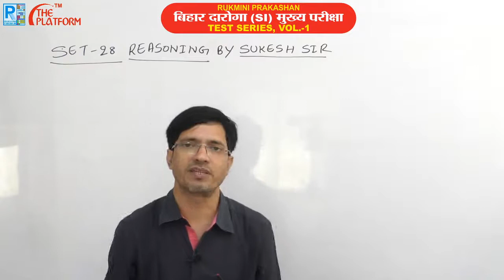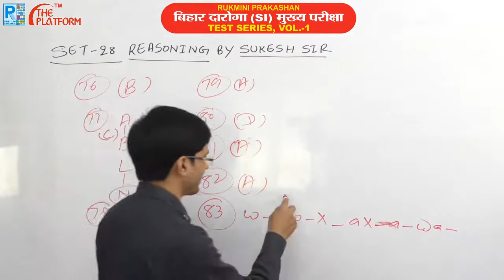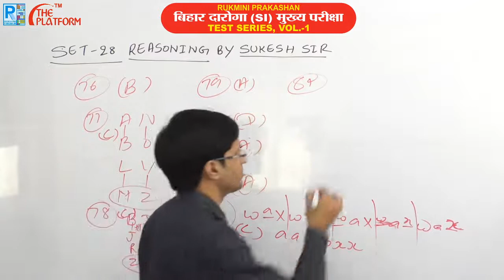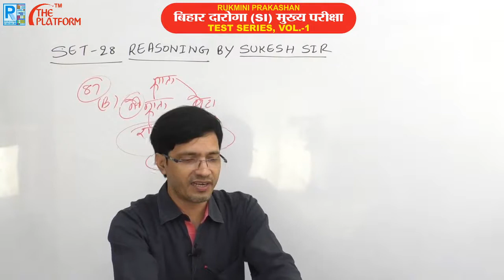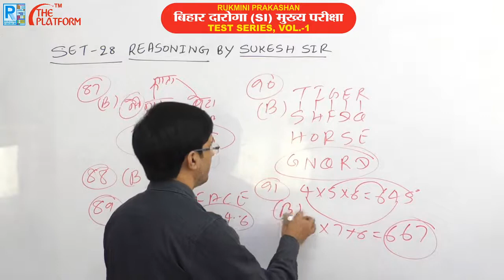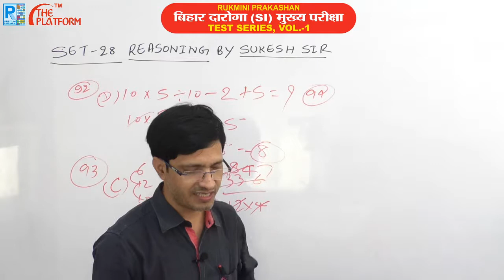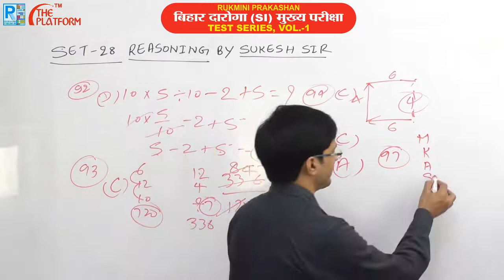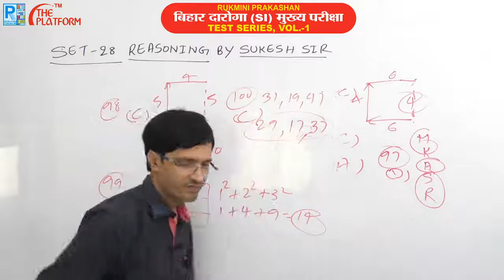SSC CHSL (10+2) TIER-1 EXAM., TEST SERIES VOL-01, REASONING, SET-28 : GUIDED BY SUKESH SIR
SSC CHSL (10+2) TIER-1 EXAM., TEST SERIES VOL-01, REASONING, SET-01 TO 30 : GUIDED BY SUKESH SIR